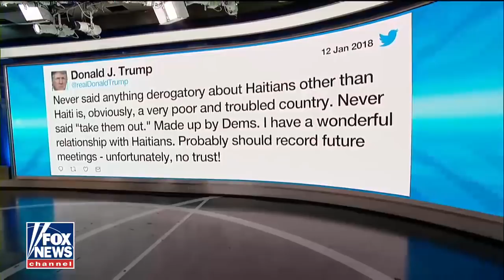Durbin Rejects Trump's Denial of 'S---hole' Remark